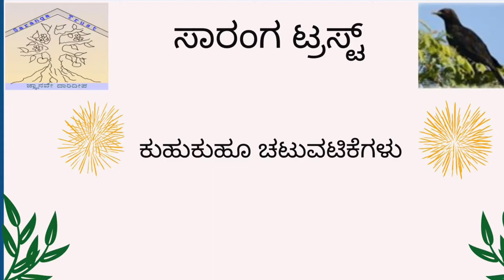Art work from children (Theme - Animals)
These are art and crafts made by children of Saranga Trust